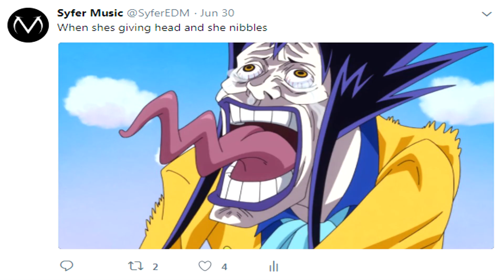Weeknd Clip Rip Mental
me bored